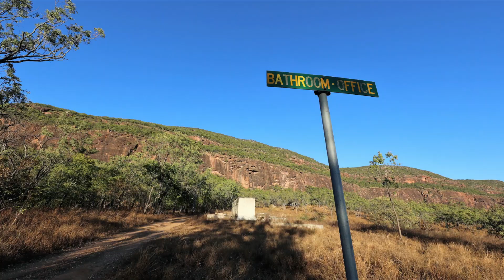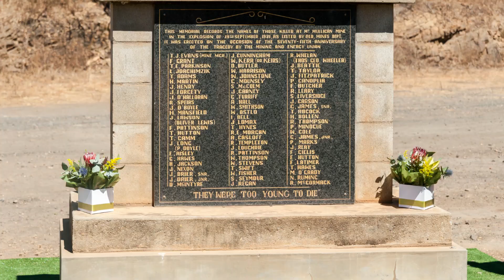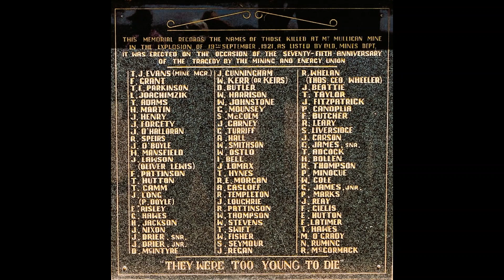Mt Mulligan Centenary Memorial Service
19th of September 2021 was the Centenary of Queensland's worst mine disaster, The Mt Mulligan Mine Disaster. This video is a compilation of photos from the memorial. What a magnificent effort for all of the families and friends to go to Mt Mulligan. What a magnificent effort of RSHQ to arrange the service. Thank you to everyone who made the memorial such a special event. My hope is that this short video is a memory of that magnificent memorial, for such a terrible disaster